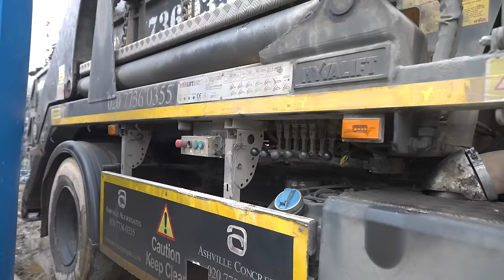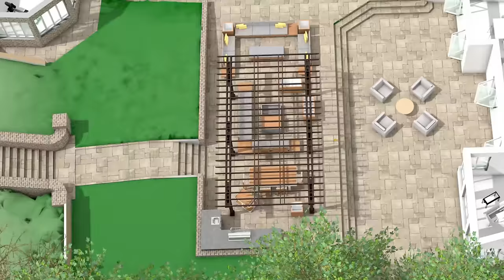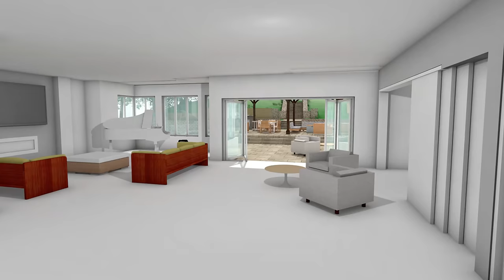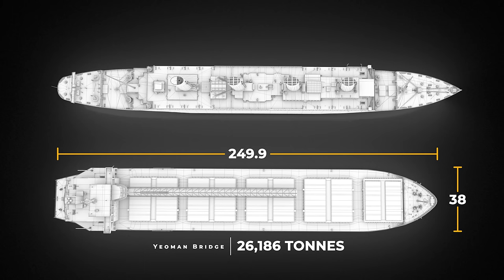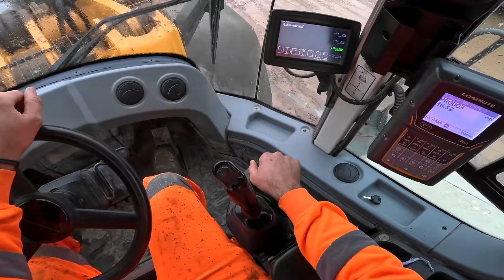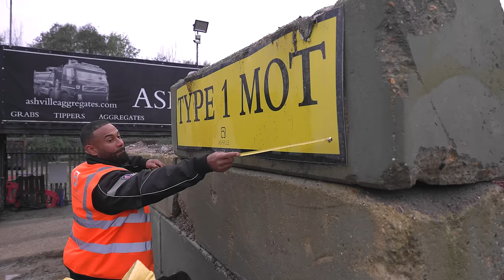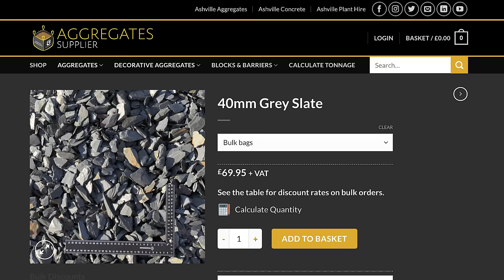SMASHED & Stolen, Daniel Trolling | Ashville Weekly ep163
This week at Ashville, we get the final bits in the new finance office complete. At the refurbishment project, work continues internally and externally.
There’s a big concrete slab to pour at the yard and a new lorry arrives.
Things go from bad to worse for Daniel as his defender is broken into, has his bag stolen and he gets smacked in the face.

:: ASHVILLE ::
waste management  |  aggregates  |  concrete  |  construction  |  plant hire

:: DANIEL ASHVILLE LOUISY ::
Entrepreneur  |  Presenter  |  Digital Creator

CHAPTERS:
00:00 INTRO
00:12 MON
07:17 TUE
17:11 WED
28:02 THU
34:10 FRI
38:14 SAT
45:42 OUTRO